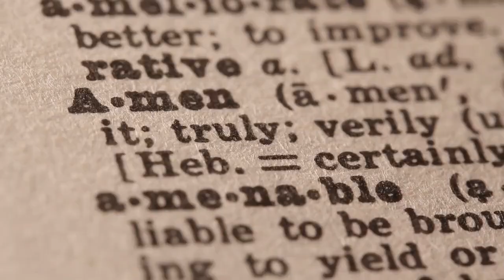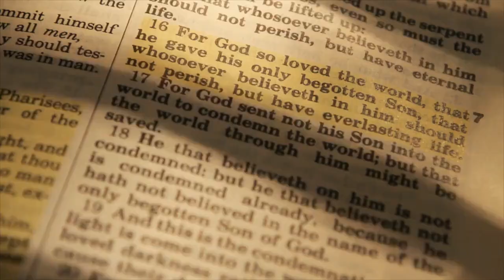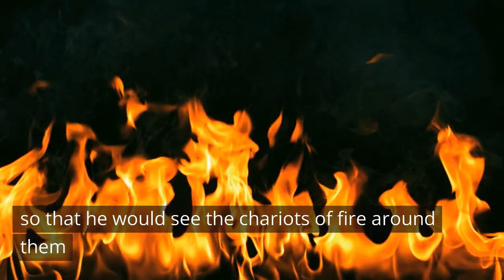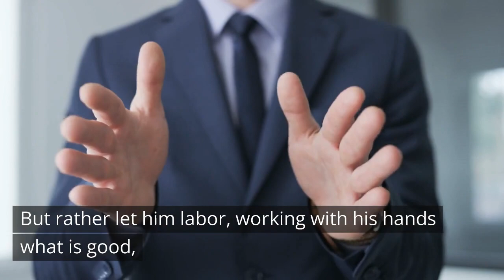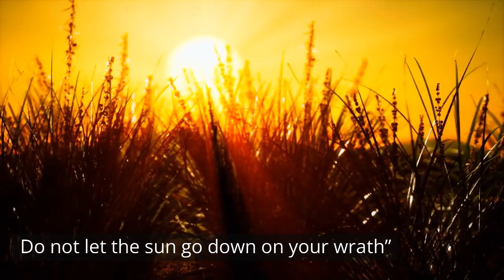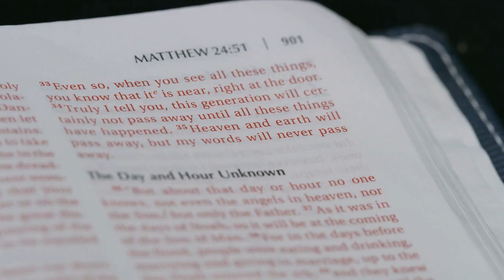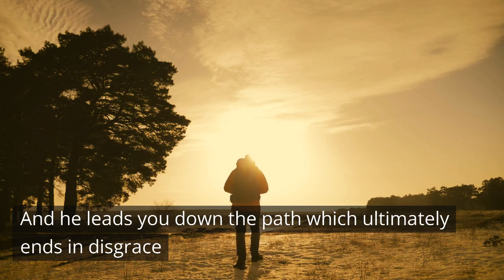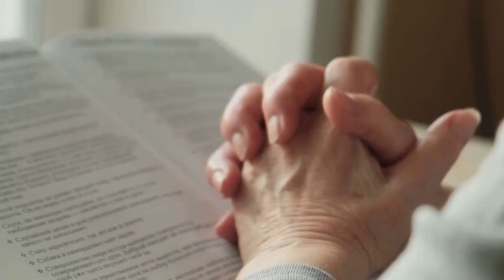Don't Give The Devil A Seat At Your Table /Daily Devotions /Motivational and Inspirational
"Don’t Give the Devil A Seat At Your Table” is a motivational and inspirational video that encourages us to not give the devil a foothold in our lives. God builds a hedge around His children that keeps the devil at bay. When we keep habitual sins we open ourselves up for the devil to get a foothold in our lives. The video shares how we can avoid giving the devil a foothold in our lives by putting away lying, anger, bitterness, stealing, and unforgiveness. Turn to God and make Him your refuge, and trust in His power and protection.